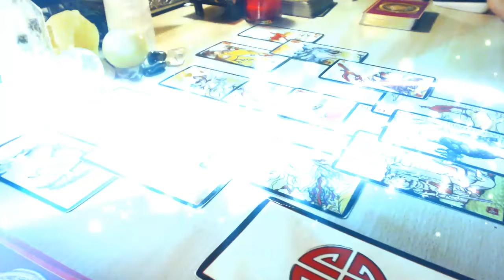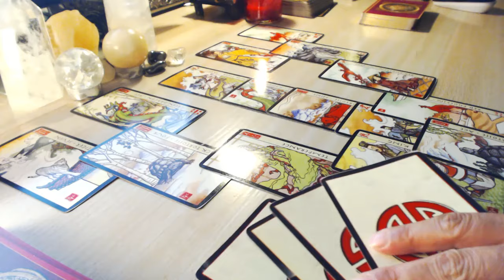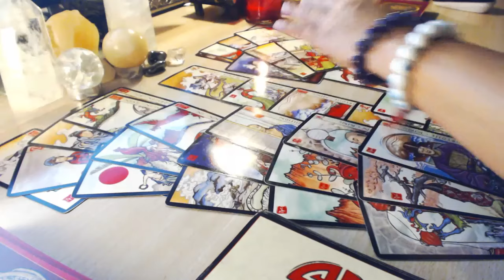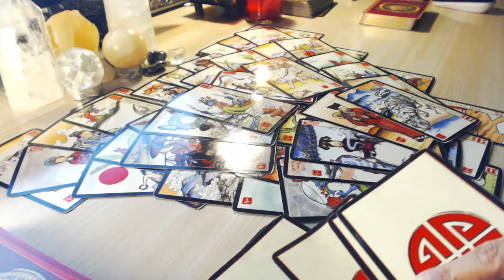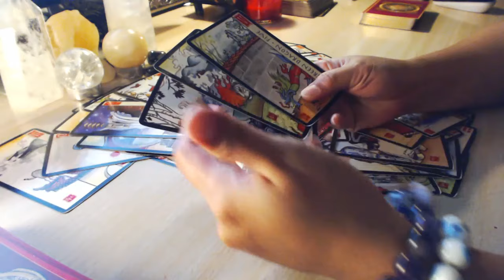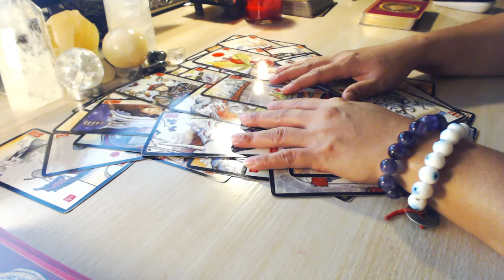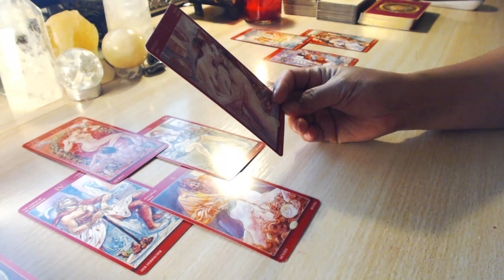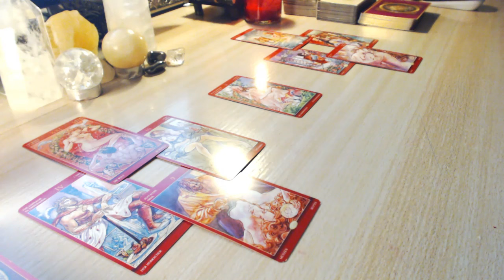GEMINI SEX RELATIONSHIP READING AUGUST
LIVE VIDEO READING IS NOW AVAILABLE!

For live phone readings you may get in touch with me for $1.99/min at my website and register. Please don't forget to verify your account for you to load up your credit.

If you want to opt for your personalized email/video readings, please go to this and PLEASE FILL-UP THE FORM after the payment so that your reading won't get delayed.

You may also get your full length PAST LIFE COMPREHENSIVE REPORT with FUTURE LIFE PROJECTION.

Blessings!